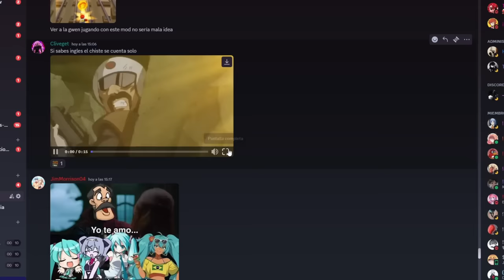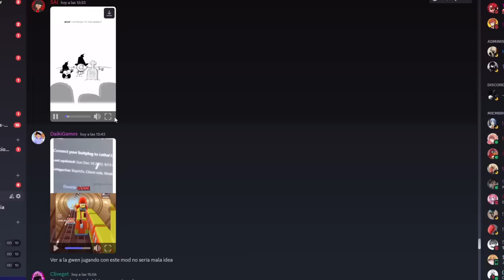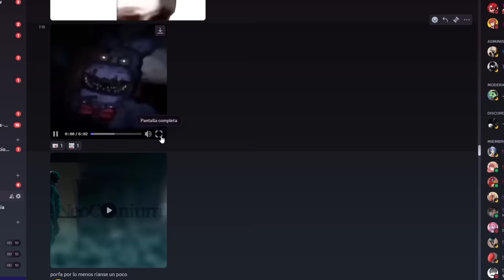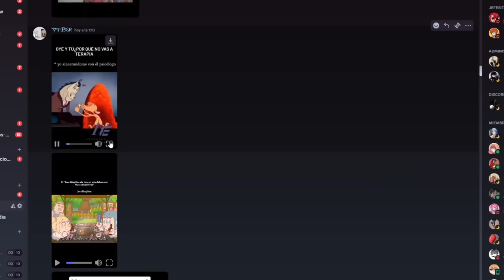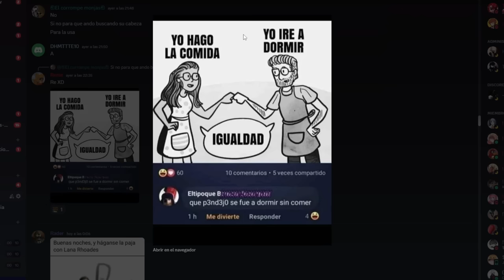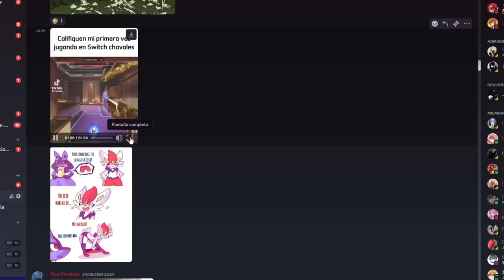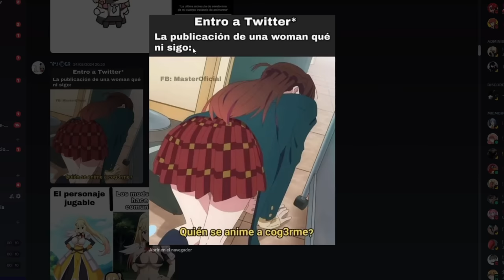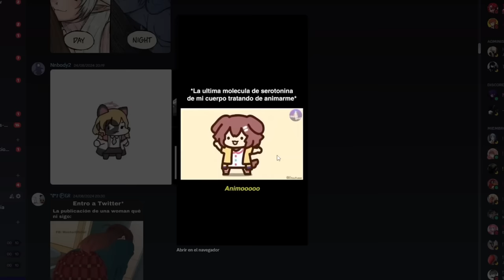es un conejo 💀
memes con femboys
memes de femboy
memes de discord
meme nuevos
memes 2023
spider gwen trans
compilacion comics spiderverse
comics gwen stacy
spidergwen